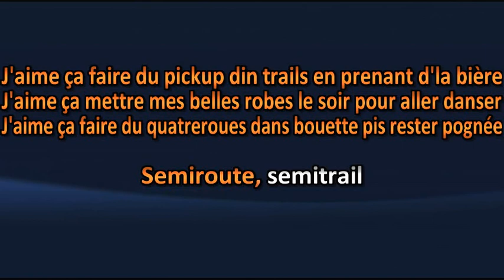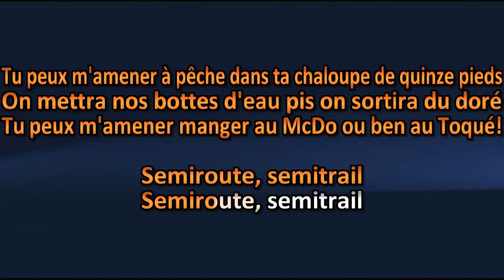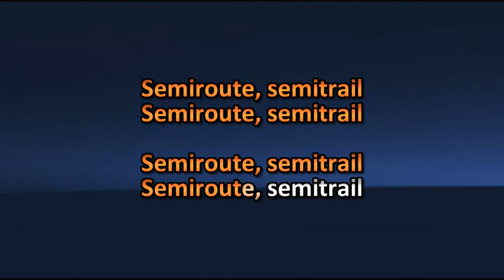Sara Dufour - Semi route Semi trail - Karaoke / Lyrics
Sara Dufour - Semi route Semi trail - Karaoké / Lyric

Amusez-vous ! =)

Karaoke Quebec